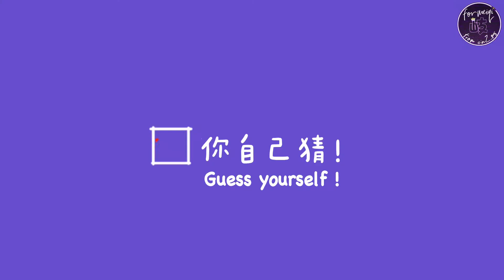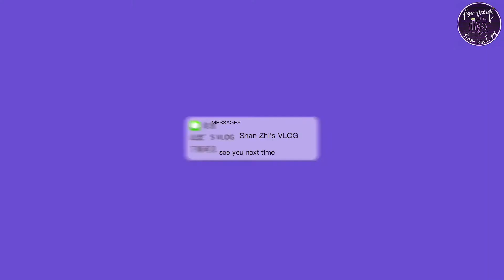[ENG SUB] Meng Meiqi beauty vlog | 孟美岐 新年打工妆速成vlog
210207 Meiqi’s New Year's speedy work-makeup vlog
孟美岐 新年打工妆速成vlog